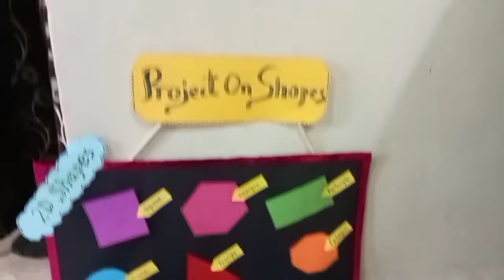model project on shapes